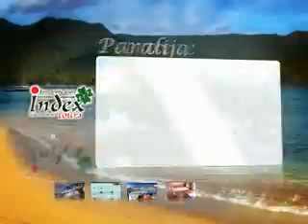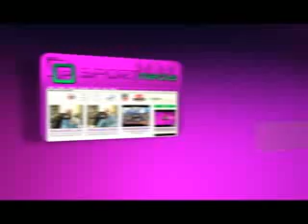KG SPORT_149